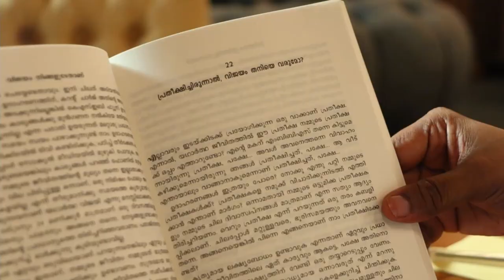ജീവിത വിജയത്തിന്റെ രഹസ്യം | Jeevitha Vijayam | Episode 02